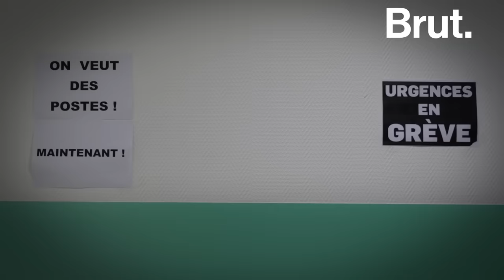93 : immersion aux urgences psychiatriques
Avec le confinement, eux aussi ont fait face à une nouvelle vague de patients.
Pour Brut, notre reporter Camille a pu passer plusieurs jours avec le docteur Mouaffak et ses équipes, en immersion dans les services psychiatriques de Seine-Saint-Denis.